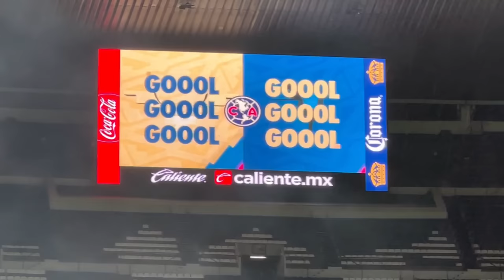América vs Tigres | “Color”| Liga Mx Femenil | goles| resumen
Vivimos un duelo con muchos contrastes y con un clima muy complicado, así finalizó la jornada 9 con un duelo intenso entre América Femenil y Tigres Femenil en la cancha del Estadio Azteca.

Hoy las Amazonas despertaron en la cima del torneo gracias a estos 3 puntos.